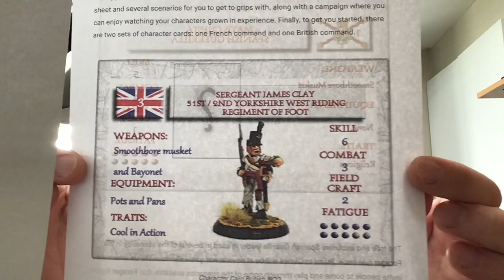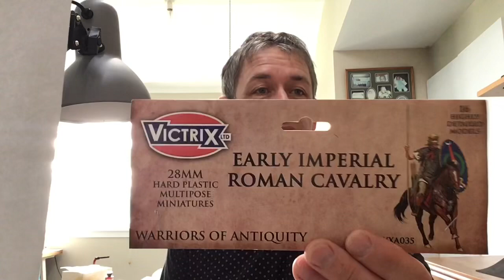28mm Napoleonics by Stand to games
These British French and Spanish have been painted and based for a game called forager